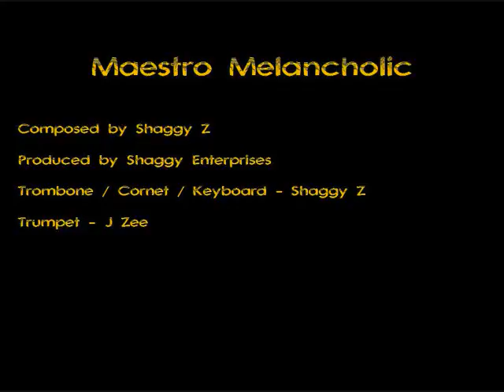Maestro Melancholic (original)